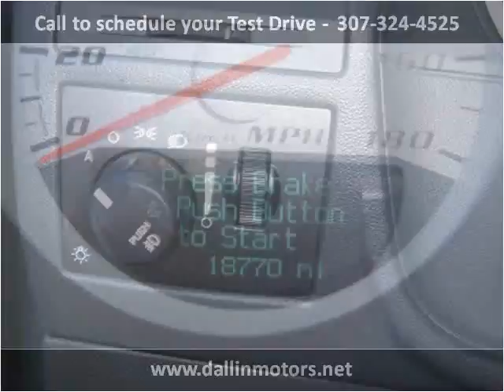2010 Dodge Challenger Used Cars Casper Rock Springs Dallin M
This 2010 Dodge Challenger is available from Dallin Motors.